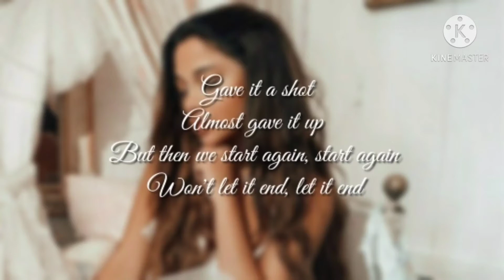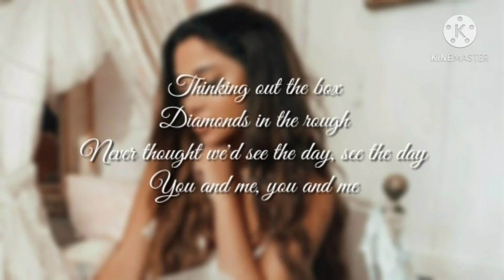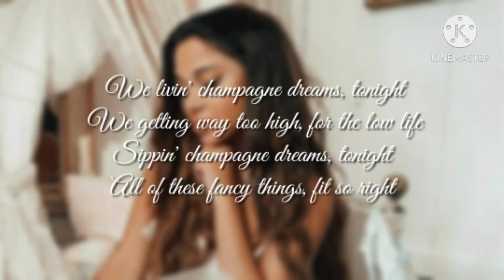Gabi DeMartino - Champagne Dreams (Lyrics)